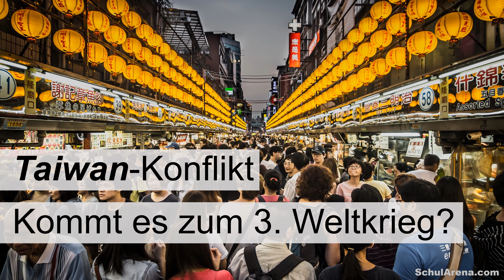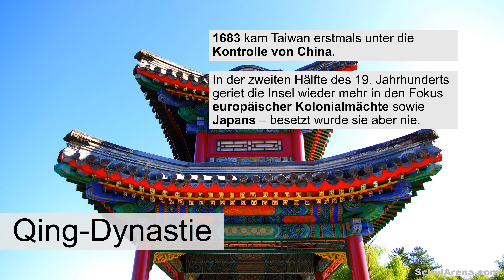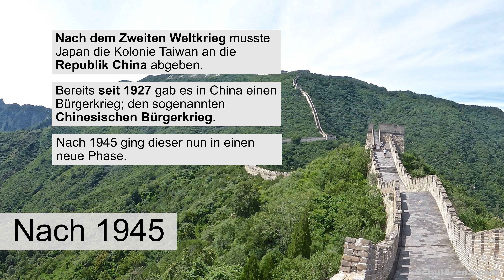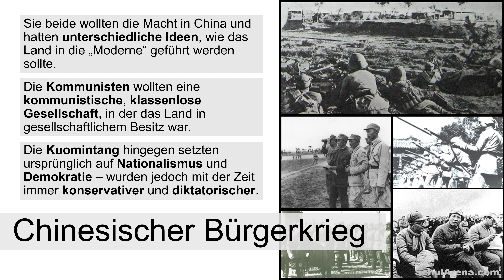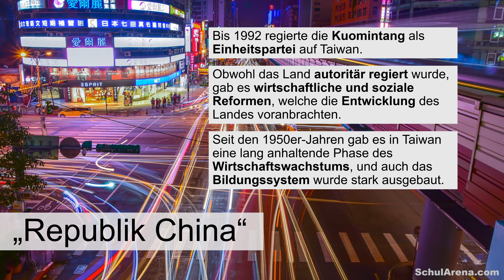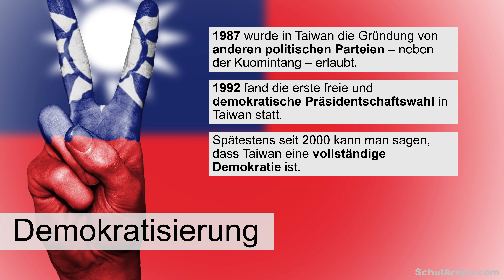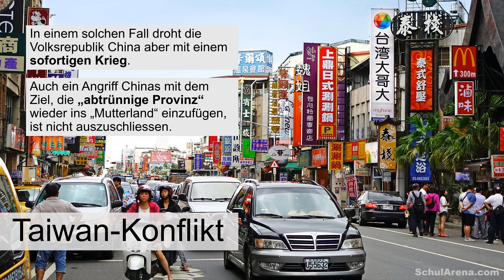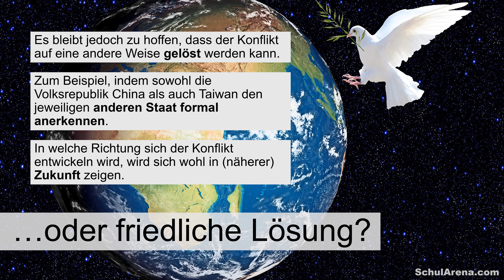Taiwan-Konflikt - Kommt es zum Dritten Weltkrieg?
Taiwan – eine kleine Insel, die östlich vom chinesischen Festland im Pazifik liegt. Der Konflikt um Taiwan – auch «Republik China» genannt – hat durchaus das Potential, sich zu einer weltweiten Krise zu entwickeln. Denn die Volksrepublik China sieht Taiwan als «abtrünnige Provinz» und will sie zurückhaben, während die USA Taiwan militärische Unterstützung im Falle eines chinesischen Angriffs zugesagt haben. Was es genau mit dem «Taiwan-Konflikt» auf sich hat, welche Gefahren er birgt und wie der geschichtliche Hintergrund der Auseinandersetzung aussieht, erfährt ihr in diesem Video!